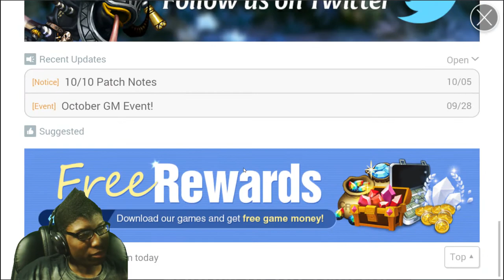Dragon Blaze | Episode 65 | GRAB THE BROOM!